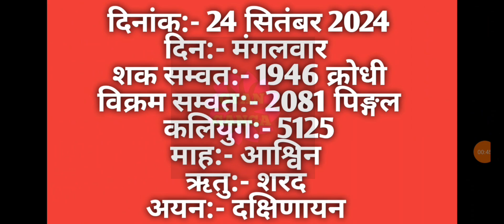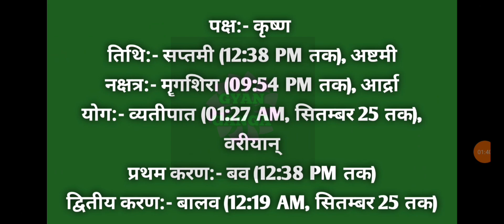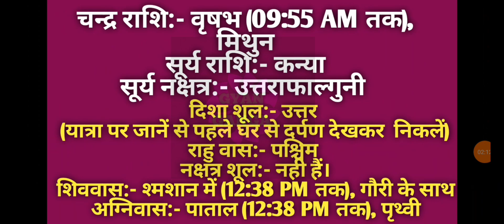24 September 2024 ka Panchang । पंचांग 24 सितम्बर 2024 । 24 September 2024 Tuesday Hindi Panchang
24 September 2024 ka Panchang । पंचांग 24 सितम्बर 2024 । 24 September 2024 Tuesday Hindi Panchang

24 September 2024 Panchang : 24 September 2024 का पंचांग, शुभ मुहूर्त, तिथि, नक्षत्र, सूर्योदय, सूर्यास्त, राहुकाल, पक्ष, अभिजीत मुहूर्त, अमृत काल,  चौघड़िया, व्रत व् त्यौहार। जानिए सितम्बर २४, २०२४ का पंचांग और महत्वपूर्ण जानकारियां हिन्दू पंचांग के अनुसार, कब से कब तक शुभ मुहूर्त है, कब से कब तक अशुभ मुहूर्त है। यदि आप किसी शुभ कार्य को किसी विशेष दिन और शुभ मुहूर्त में करना चाहते हैं तो दैनिक पंचांग की सहायता से आप उस दिन का शुभ मुहूर्त को जान सकते हैं। तो आइये अब जानते हैं 24 September 2024 का दैनिक पंचांग
About this Video :
1) 24 September 2024 ka hindu Panchang.
2) 24 September 2024 Panchang and Shubh Muhurat.
3) Aaj ka Panchang 24 September 2024 पंचांग .
4) Shubh Panachang in Hindi .
5) Indian Calender Hindi Panchang .
6) 24 September 2024 Monday Hindi Panchang .
7) 24 सितम्बर 2024 का पंचांग, शुभ मुहूर्त, तिथि, नक्षत्र, सूर्योदय, सूर्यास्त .
8) 24 सितम्बर 2024 का दैनिक पंचांग .
9 ) aaj ka shubh Muhurat 24 September 2024 .
10) aaj ka rahu kaal .
11) aaj ka sampurna Hindu Panchang .
12) 24 September Panchang Panchangam for New Delhi .
13) Panchang For 24 September 2024 .
14) Hindu Calender September 24 & 24 September 2024 Panchang .
15) Panchang September 24, 2024 Online Panchangam and Hindu Calender for the world .
16) 24 September 2024 Panchang & Shubh Muhurat , 24 सितम्बर का पंचांग, शुभ मुहूर्त .
17) 23 september 2024 Monday panchang online.
18- Worldwide Panchang.
19- Education Videos

24 September 2024 Auspicious Timings (Shubha Muhurat) & Inauspicious Timings (Ashubha Muhurat), Panchang and Muhurat for 24 September 2024 Hindu Month and Tithi.